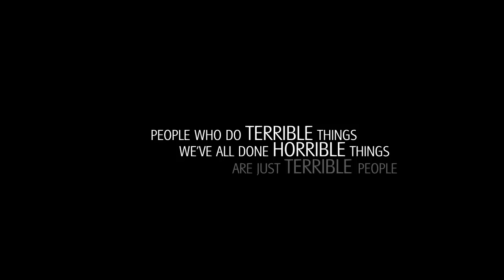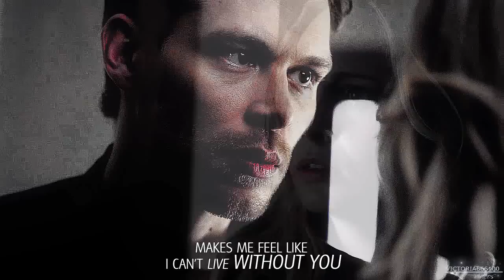● Klaus & Caroline | Stay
'Not really sure how to feel about it... But I want you to stay...'

Yeap, a Klaroline video from me :) I love these two character's chemistry & can't wait to see where it takes them in the future ♥ They really fit each other . So, I heard this cover not so long ago & I think it's the best one for this song :) & I just couldn't hold myself but to vid Klaroline to it ;) So, I guess that's all about it. I hope you'll enjoy it !:)

& Oh, i will not be online the next week, because i will be on my vacation to Italy ♥ Can't wait until Saturday to take my flight and visit this picturesque country !

●Fandom:The Vampire Diaries
●Character(s): Klaus Mikaelson & Caroline Forbes
●Coloring:mine
●Song:Corey Gray- Stay ( Rihanna cover )